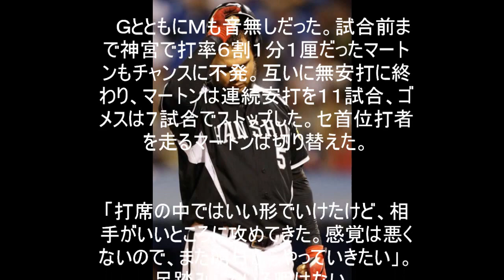阪神ゴメス、球団ワーストタイ１５３三振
阪神ゴメスが、１０年のブラゼルに並ぶ球団ワーストのシーズン１５３三振を喫した。